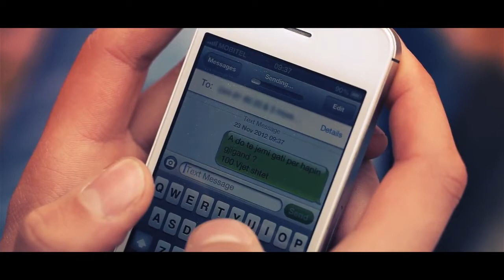Jemi Nje - 100 VJET SHTET SHQIPTAR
#100 Vjetori i Pavaresise se Shqiperis.

Nje Video atraktive dhe madheshtore e realizuar nga nxenesit e Gjimnazit "Hajdar Dushi
" Gjakove per ndere te 100 Vjetorit te Pavaresise se Shtetit Shqiptar me moton "Jemi nje - 100 Vjet Shtet Shqiptar".

Video Produced by Egzon Rexha
Executive Producer: Enkeleida Sadriu
Crane Operator: Gzim Arifi
Montage & Sound FX: Rowland Berisha
Screenplay by Egzon Rexha & Ardian Dula
Dirctor of Photography: Rowland Berisha